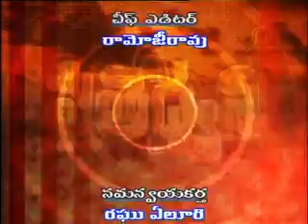PV - Prastaanam,23-12-2004.mp4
Discussion About ''PV - Prastaanam'',(Prathidwani, E tv2)